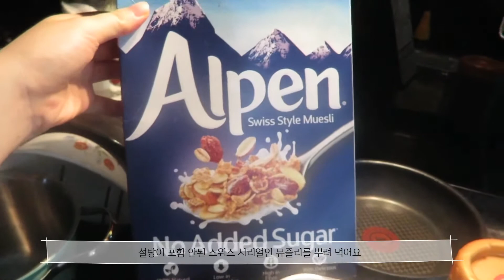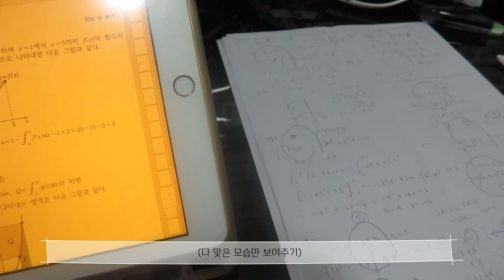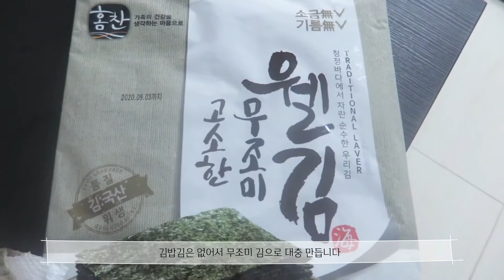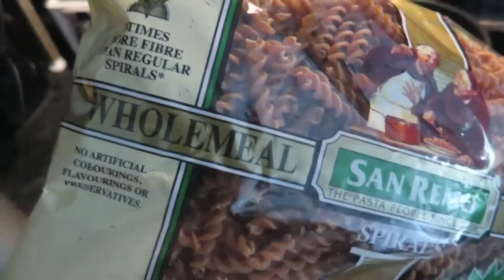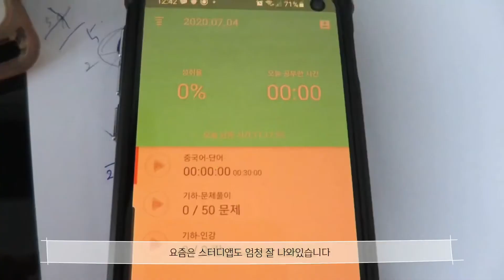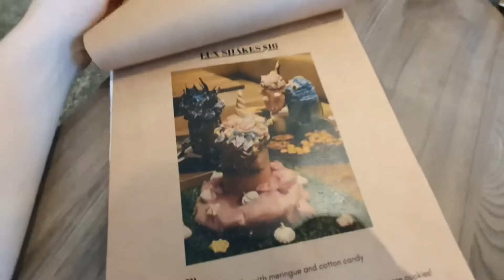SUB) #2. 집순이 자취생 브이로그 vlog | 싱가포르 일상, 또띠아 Wrap, 샐러드 파스타, 자취 요리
안녕하세요

두번째 영상입니다 :)